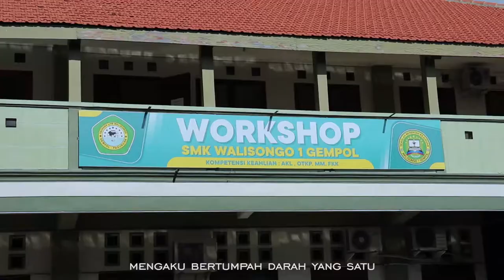Peringatan Hari Sumpah Pemuda, 28 Oktober 2021 | SMK Walisongo 1 Gempol